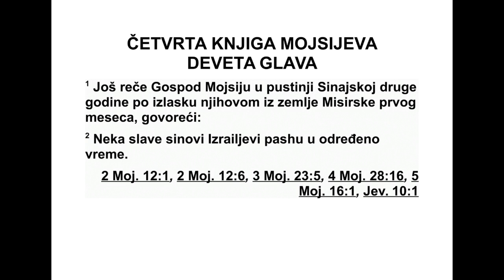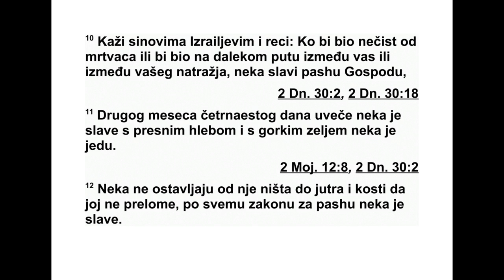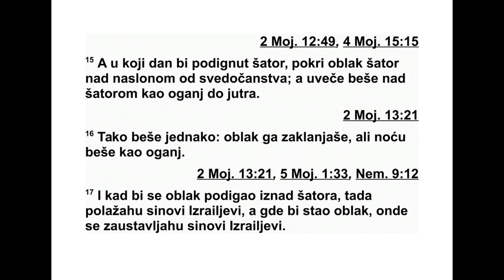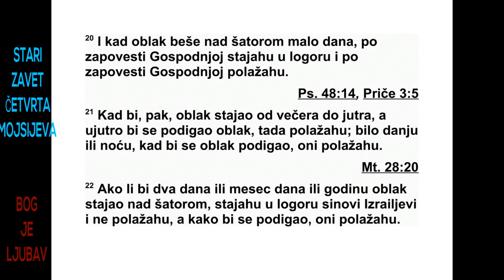ČETVRTA GLAVA MOJSIJEVA DEVETA GLAVA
Првог месеца друге године од изласка из
египатске земље, Господ се обратио Мојсију
у Синајској пустињи, и рекао му: 2 „Нека Из -
раелови синови припреме пасхалну жртву у
прописано време. 3 Припремите је у прописано
време, увече четрнаестог дана овог ме -
сеца. Припремите је према свим њеним од -
ред бама, онако како је прописано.”
4 Тако је Мојсије рекао Израеловим синовима
да припреме пасхалну жртву. 5 И они
су у Синајској пустињи припремили пасхалну
жртву, првог месеца, увече четрнаестог
да на у месецу. Све онако како је Господ за -
поведио Мојсију, тако су Израелови синови
учи нили.
6 А било је људи који су се онечистили
мрт вацем, тако да оног дана нису могли да
при преме пасхалну жртву. Зато су тог истог
дана дошли пред Мојсија и Арона. 7 Tи људи
су му рекли: „Онечистили смо се мртвацем.
Заш то да нам буде ускраћено да принесемо
жртву Господу у прописано време заједно с
Израеловим синовима?” 8 На то им је Мој -
сије рекао: „Станите ту да чујем шта ће Гос -
под заповедити за вас.”
9 Тада је Господ рекао Мојсију: 10 „Кажи
Израеловим синовима: ‘Ако би се неко од вас
или од ваших потомака онечистио мртвацем
или је на далеком путу, нека и он припреми
пасхалну жртву Господу. 11 Нека је припреме
другог месеца, увече четрнаестог дана.
Не ка је једу с бесквасним хлебом и горким
зељем. 12 Ништа од ње нека не оставе до
јут ра и нека јој не сломе ниједну кост. Нека
је припреме према свим одредбама за пасхалну
жртву. 13 Али ако је неко чист и није
на путу, а пропустио је да припреми пасхалну
жртву, та душа нека се истреби из свог
народа, јер није принела жртву Господу у
прописано време. Тај човек нека одговара за
свој грех.
14 Ако с вама живи странац, нека и он припреми
пасхалну жртву Господу. Нека то ура -
ди према одредбама и прописима за пасхалну
жртву. Иста одредба нека важи за све
4. МОЈСИЈЕВА 8,9 - 9,14 112
вас, за странца и за онога ко је пореклом
Израелац’.”
15 Оног дана кад је био подигнут свети
шатор, облак је покрио шатор Сведочанства,
а од вечери до јутра над шатором је било
нешто што је личило на ватру. 16 Тако је
било стално: дању га је покривао облак, а
но ћу нешто као ватра. 17 Кад год би се об -
лак подизао изнад шатора, Израелови синови
би одмах кренули, а на месту где би
облак стао, ту би се Израелови синови улогорили.
18 На Господњу заповест Израелови
синови би кретали, и на Господњу заповест
би подизали логор. Све дане док би облак
стајао над шатором, они би остајали улогорени.
19 Кад би облак стајао над шатором
много дана, Израелови синови би чинили
оно што је Господ тражио од њих и не би
кретали. 20 Понекад би облак стајао над
ша тором неколико дана. На Господњу заповест
би остајали улогорени и на Господњу
заповест би кретали. 21 Понекад би облак
стајао од вечери до јутра, а ујутру би се по -
дигао и они би кренули. Дању или ноћу, кад
год би се облак подигао они би кренули на
пут. 22 Ако би облак стајао над шатором два
дана или месец дана или дуже време, Изра -
елови синови би остајали улогорени и не би
кретали, али чим би се облак подигао, они
би кренули. 23 На Господњу заповест би се
улогорили и на Господњу заповест би кренули.
Чинили су оно што је Господ тражио од
њих, по Господњој наредби датој преко Мој -
сија.